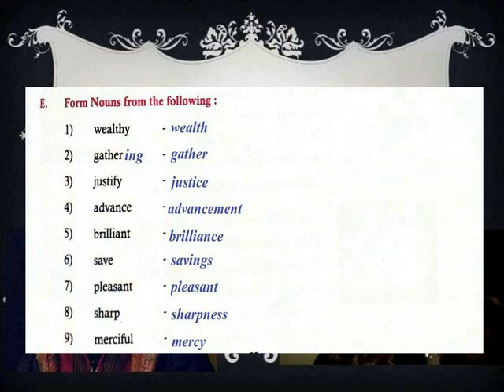THE MERCHANT OF VENICE =NOUN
V ENGLISH TERM 2 LESSON 6 = NOUN